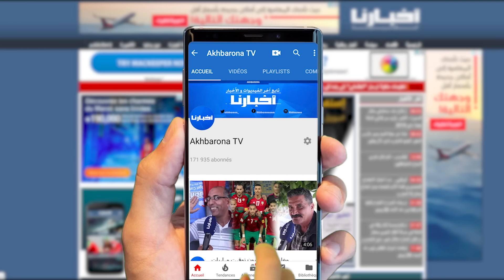جدري القردة.. مسؤول بوزارة الصحة يصحح كل المغالطات المرتبطة بهذا الوباء الذي يثير قلقا عالميا